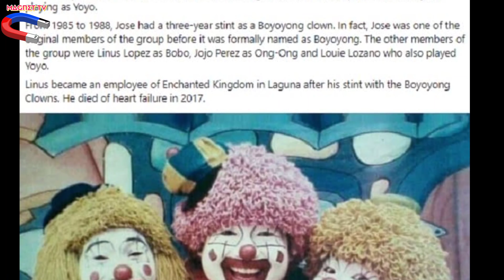ANG BUHAY NI JOSE MANALO BAGO MAGING ISANG SIKAT NA KOMEDYANTE